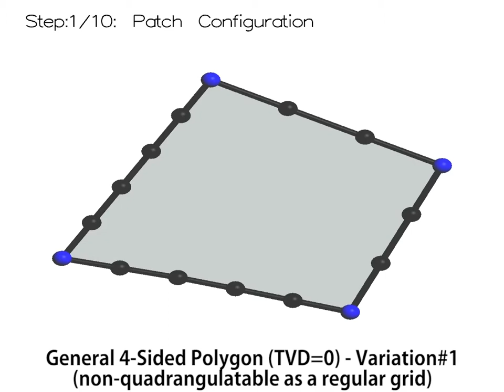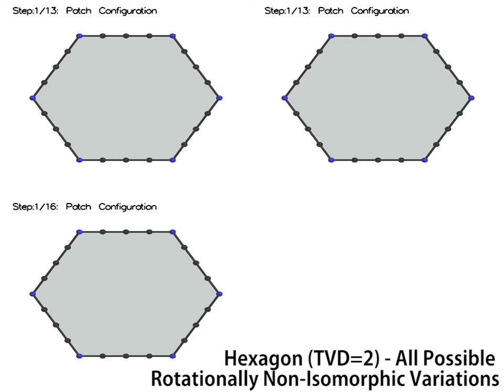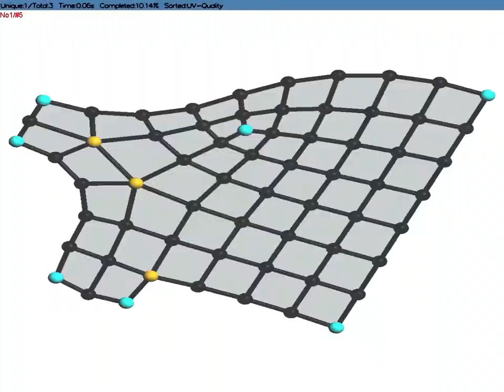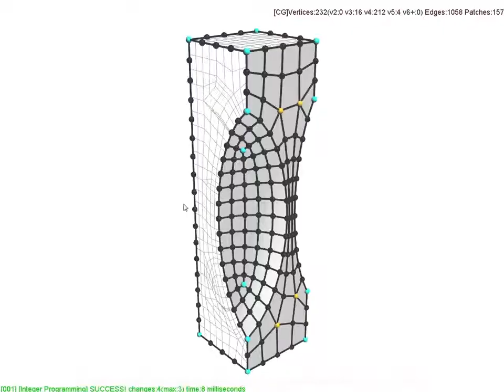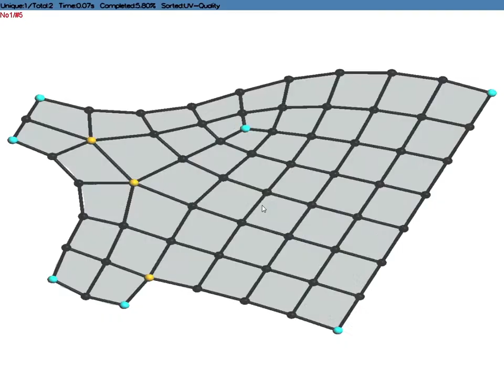Exploring Quadrangulations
Chi-han Peng, Michael Barton, Caigui Jiang, Peter Wonka
ACM Transactions on Graphics, 2014